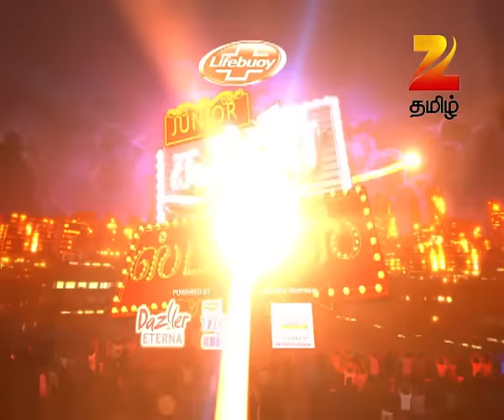Junior Super Stars - Ep - 26 - Full Episode - Zee Tamil